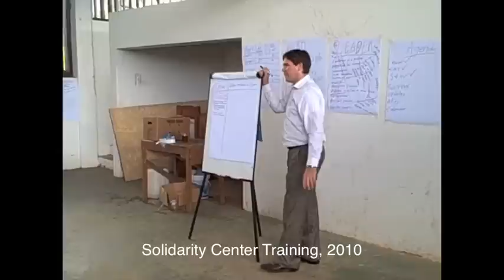InLovingMemoryofJasonCampbell.m4v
Video Slideshow from The Celebration of the Life of Jason Campbell at Discover Lutheran Church, Brooklyn Park, MN on August 20, 2011.